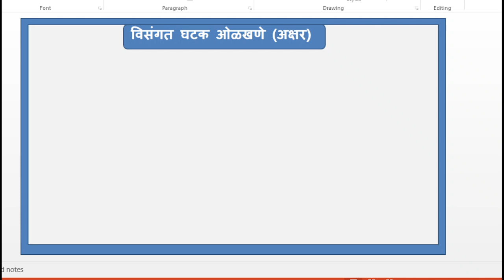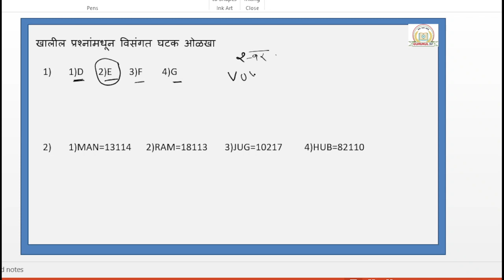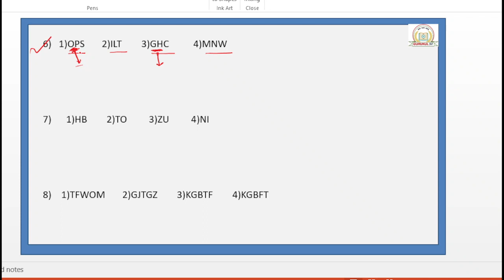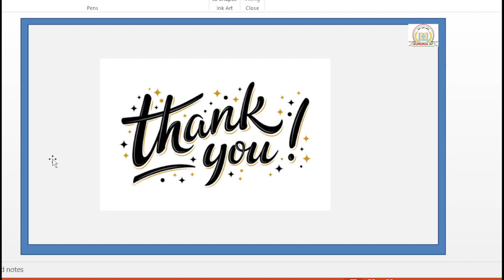ODD MAN OUT (WORD) विसंगत घटक ओळखणे (अक्षर) ,All Competitive exam | Banking Reasoning/SSC/Railway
ODD MAN OUT (WORD) विसंगत घटक ओळखणे (अक्षर), All Competitive exam | Banking Reasoning/SSC/Railway/Group D

All Competitive Exam Under One Roof |
All Competitive Exam Reasoning Syllabus | 1st Reasoning Lecture | GURUKUL247 Tuition Classes

 New Regular Batch Start From  1 March 2022. Batch Time 7 To 10 AM.

Queries Solved :-
GURUKUL247
Channel Promotion Video
New Batch Starting Video
Promotion Video GURUKUL247
Competitive Exam Information Video
Reasoning Syllabus
1 Reasoning Lecture
MPSC Reasoning
MPSC Reasoning Syllabus
Aarogyasevak Reasoning Syllabus
All Exam Reasoning Lecture
BY RUSHABH SIR

CORRELATION (WORD),
CORRELATION (NUMBER),